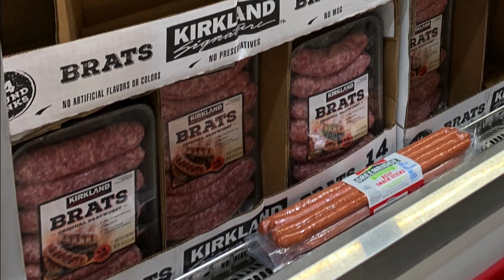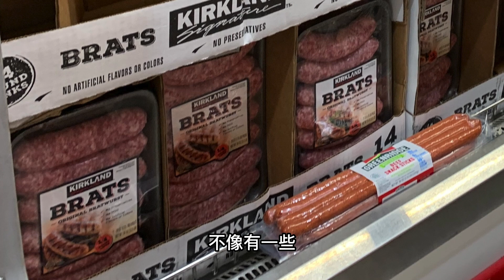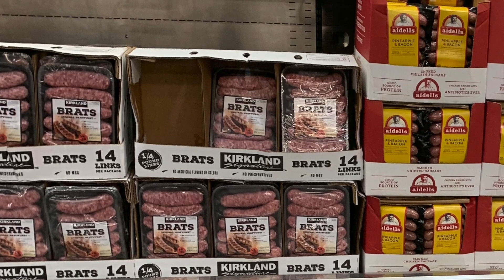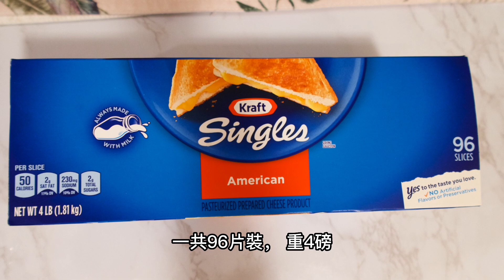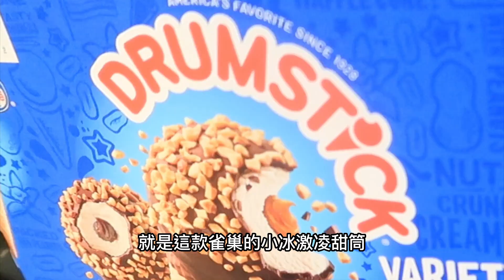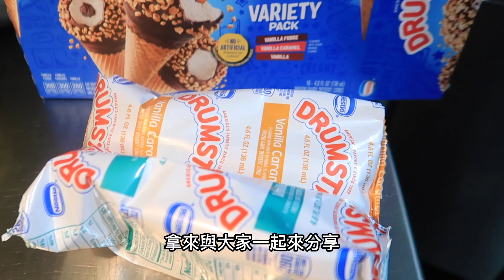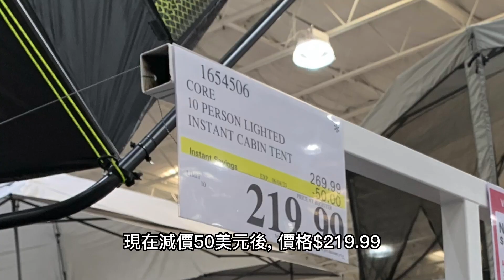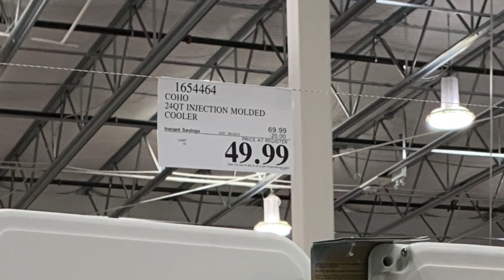Costco商品推荐｜超受欢迎的生火腿｜芝士片的多种吃法｜户外商品减价信息2023 June